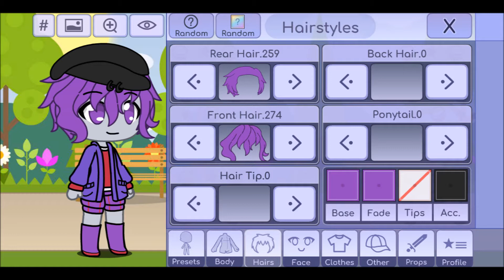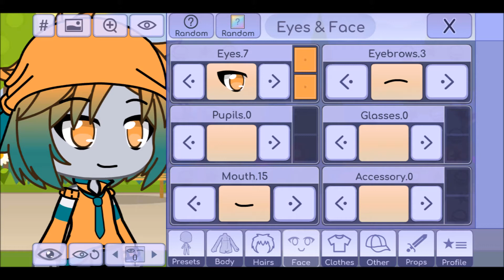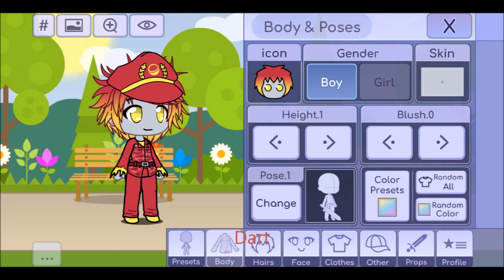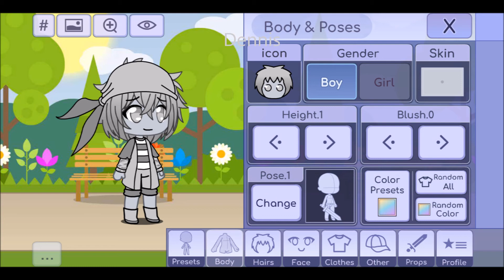Thomas & Friends Humans AU Part 9: Some Trains From Movies/Seasons Again.